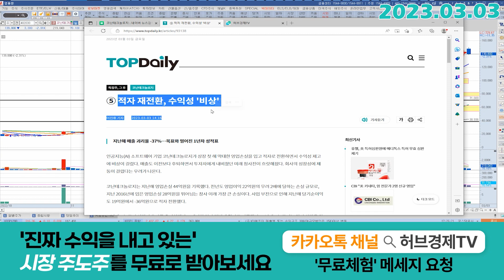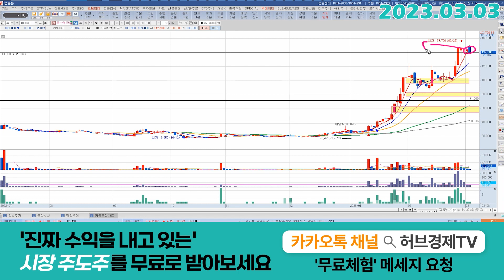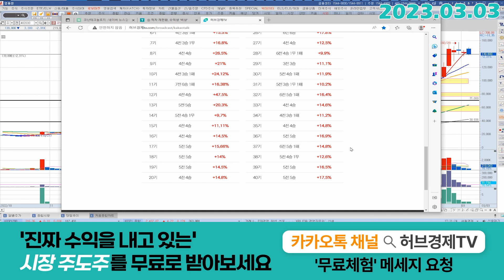코난테크놀로지 (402030) - 오늘 음봉에서 좀 정리를 하셨을까요?